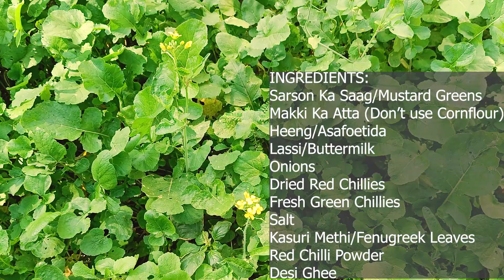SARSON KA SAAG | Nani Maa's Recipe | homemade | Jammu | 3shaukeen | 5